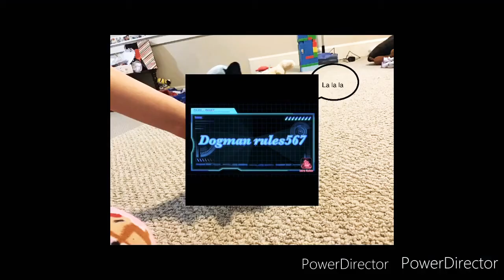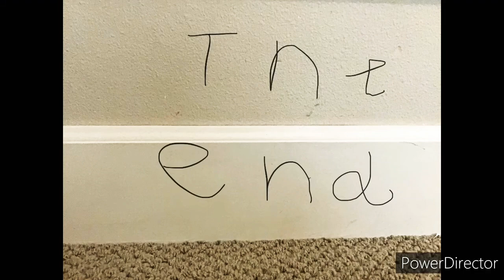The dogman full season 1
You can now watch all the dogman episodes for season one there will be a tralier for season two.  Season two starting August 19 2020.